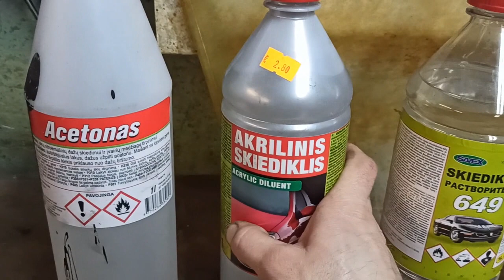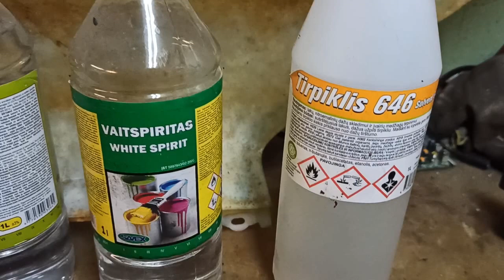Переклейка обшивки двери Toyota Corolla Verso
Подробно показываю, как переклеить обшивку двери. Справится любой.